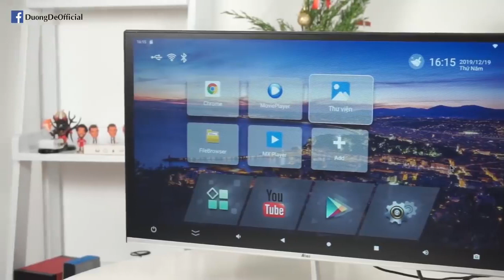Android TV BOX Ram 4GB tốt nhất 2021 để xem Euro ? Magicsee N5 max đã trở lại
👉 Magicsee N5 max phiên bản 2020 là mẫu Android TV box ram 4GB chính hãng bán chạy nhất tại thị trường Việt Nam với nhiều ưu điểm như cấu hình mạnh , ưu đãi nhiều hậu mãi tốt .

👉 Ngoài ra từ 1/7 - 31/9 thì Magicsee N5 max đang có chương trình ưu đãi tặng thêm 3 tháng K+ cho người dùng mua trong thời gian này này , đây sẽ thực sự là 1 tin rất vui cho những bạn nào đang có nhu cầu mua Magicsee N5 max
Thông số kĩ thuật chi tiết N5 max :
- Ram 4G
- Rom 32GB
- Hệ điều hành: Android 9.0
- CPU: Amlogic S905X3 Quad-core 64-bit
- GPU: Mali G31
- Wifi: Dual wifi 2.4GHZ / 5GHZ
- Mạng Wifi 5G: chuẩn kết nối 1000mb/s
- Bluetooth: 4.1
** Cổng kết nối:
- 01 Cổng HDMI
- 01 Cổng AV
- 01 Cổng Optical
- 02 Cổng USB:  USB 2.0 và USB 3.0
- 01 khe cắm thẻ nhớ TF.
👉 Trung tâm phân phối thiết bị số hàng đầu Việt Nam
☎️ Hotline tư vấn: 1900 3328
☎️ Đường dây nóng : 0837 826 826
👉 Fanpage: Facebook.com/smartnewvn
⭕️ Kênh mua sắm thương mại điện tử :
👉 Các video về chủ đề khác

👉 Anh em có thắc mắc gì hãy để lại bình luận xuống dưới Video để được giải đáp nhé!